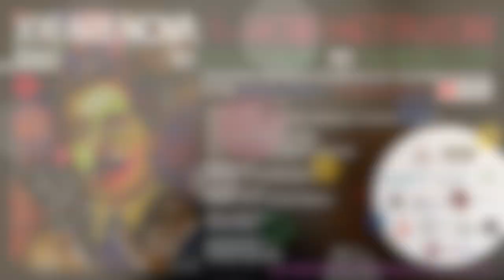About How I met Puccini - Leon Bosch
Here the comment about How I Met Puccini  from  the legendary double bassist and teacher Leon Bosch.
He's one of the most world renowned bass players and teachers who is contributing day by day in the double bass repertoire growth and emancipation. He started to conduct too!